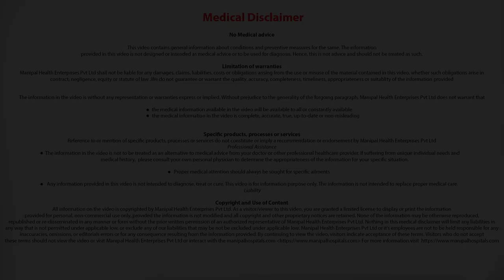Is liver transplant a risky procedure?| Top Liver Transplant Surgeon In Bangalore| Dr Sanjay Govil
The procedure is definitely risky, but the risk is in the range of 5-10%. But, since liver transplant is carried out only in very sick patients who would not be able to survive for more than a year without the transplant, the benefits far outweight the risks, as the transplants afford survival rate of 90 to 95 percent. The complications can be grouped into  3 different sets- technical complications which are related to the stitching of the vessels, complications arising due to rejection which occurs in about 20% to 30% of the cases, and lastly, complications due to infections which are quite serious and can be life-threatening.

Watch this video talk by Dr Sanjay Govil of Manipal Hospital who says about Is liver transplant a risky procedure? What are possible complications after liver transplant?

Organ Transplant:
Manipal Hospitals' organ transplant program is one of the largest of its kind in the country. The organ transplantation program hosts a team of surgeons, doctors, nurses and other health professionals, who take care of the patient and the patient's family through the transplant process. Manipal Hospitals provide quality care focused on the individual needs of a patient. Hosting comprehensive expertise under one roof, focused on the patient makes the patient not just get one opinion but multi-disciplinary team work.

An organ transplant is a surgical procedure where a failed is replaced by a healthy organ through transplantation from either a deceased or a living donor. Manipal Hospitals specialize in heart transplant, lung transplant, kidney transplant, liver transplant, pancreas transplant, bone marrow transplant.